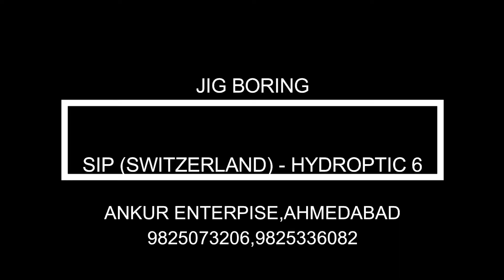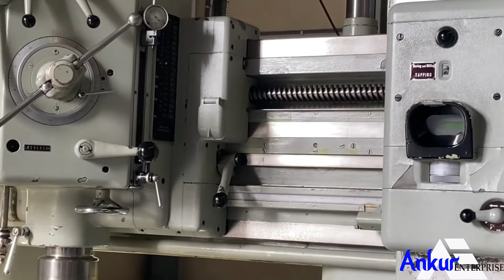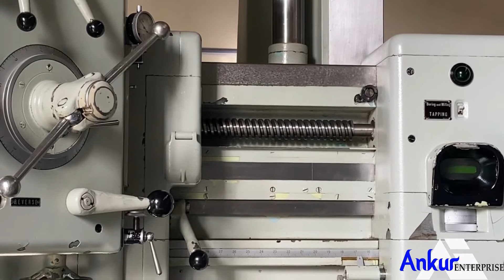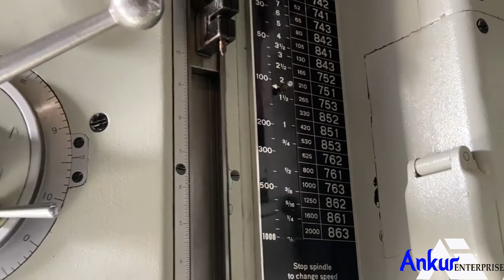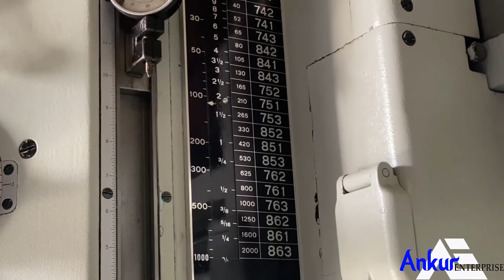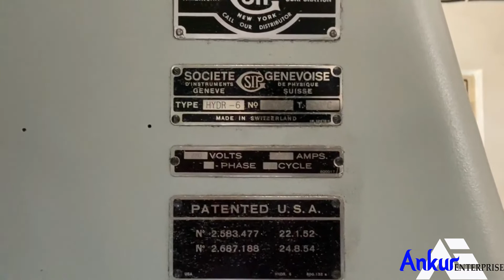Jig Boring - Sip (Switzerland) Hydroptic 6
TECHNICAL SPECIFICATIONS :

JIG BORING (WITH TOOLINGS & ROTARY TABLE)
STOCK NUMBER - 136802
MAKE – SIP (SWITZERLAND)
MODEL – HYDROPTIC-6
LONGITUDINAL TRAVEL MOVEMENT – 1000 MM
CROSS TRAVEL OF SPINDLE HEAD – 700 MM
VERTICAL TRAVEL OF CROSS RAIL – 795 MM
WORKING TABLE AREA – 1100 X 840 MM

PHONE-
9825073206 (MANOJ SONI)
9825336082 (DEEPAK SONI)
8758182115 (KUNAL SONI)